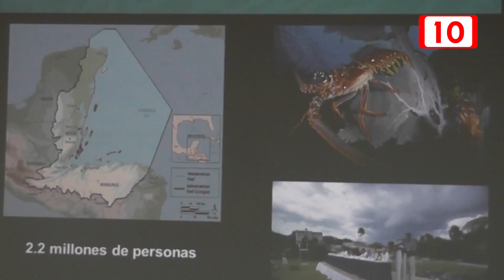Presentan reporte de arrecifes de Q.Roo